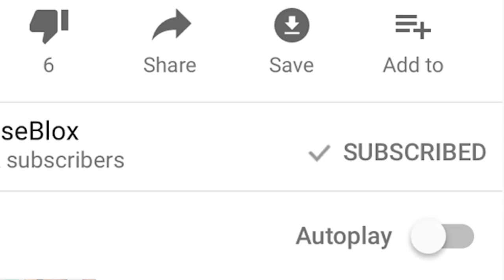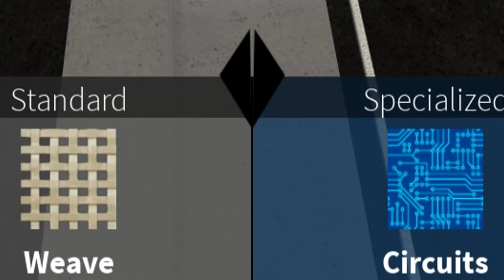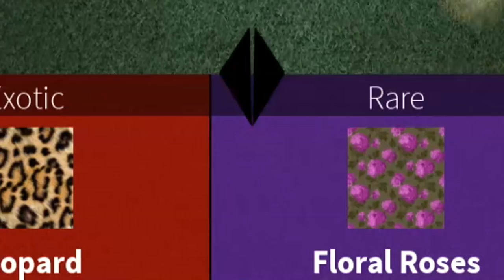UNBOXING RAREST CAR CAMO IN ROBLOX! (Roblox Vehicle Simulator)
UNBOXING RAREST CAR CAMO IN ROBLOX! (Roblox Vehicle Simulator) w/ MooseCraft

Musical.ly ➽ @MooseCraftLife